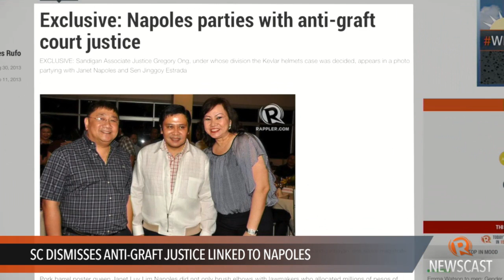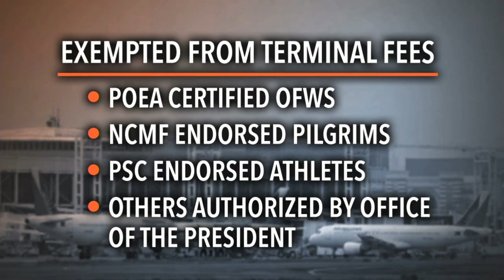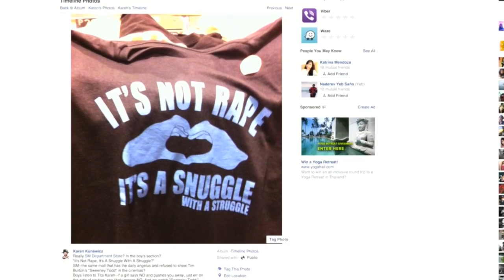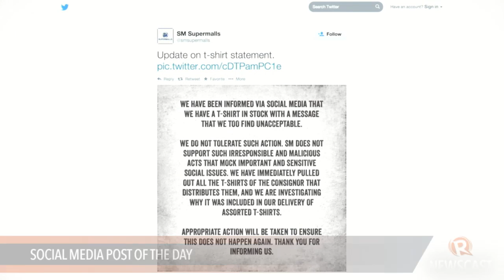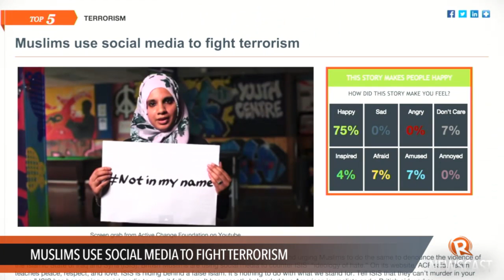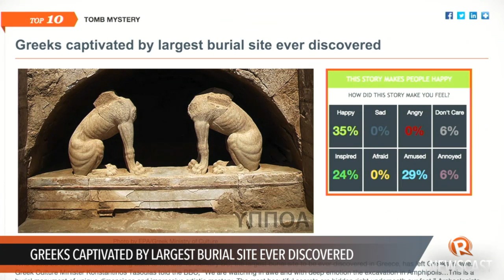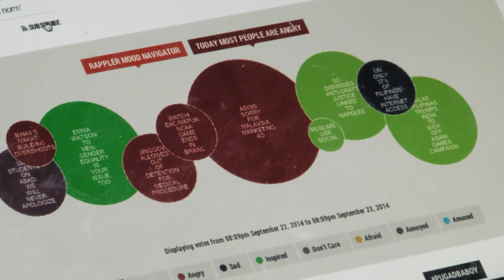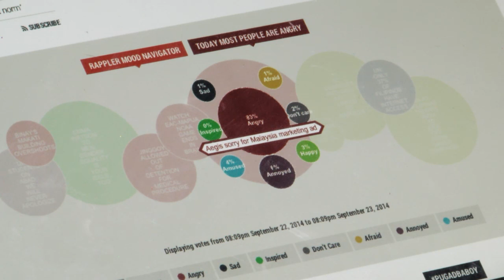Rappler Newscast: Ong dismissal, PH internet, US strikes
The Supreme Court dismisses anti-graft court justice Gregory Ong for links to Janet Napoles
A United Nations report shows only a third of Filipinos have access to the Internet
The United States and its Arab allies launch strikes against ISIS

'NO ALTERNATIVE' TO MAR IN 2016, SAYS LP PRESIDENT ABAYA

TERMINAL FEES PART OF AIRLINE TICKET COST STARTING OCT 1

UN REPORT: ONLY 37% OF FILIPINOS HAVE INTERNET ACCESS

EBOLA KILLS 2,811, OUTBREAK 'CONTAINED' IN SENEGAL, NIGERIA – WHO

US, ARAB ALLIES LAUNCH AIR STRIKES ON ISIS JIHADISTS IN SYRIA

Lilibeth Frondoso

DIRECTOR
Rupert Ambil

Rodneil Quiteles
Dindin Reyes

Katerina Francisco
Marga Deona

Exxon Ruebe
Emerald Hidalgo
Jaene Zaplan

Charlie Salazar
Adrian Portugal
Francis Lopez
Naoki Mengua

GRAPHICS
Jessica Lazaro